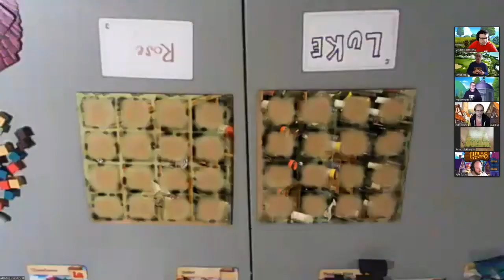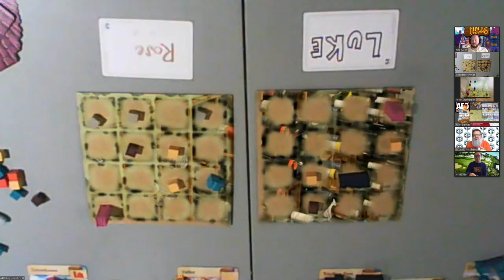Come and play Tiny Towns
Join us on our livestream and play Tiny Towns with the AEG team.